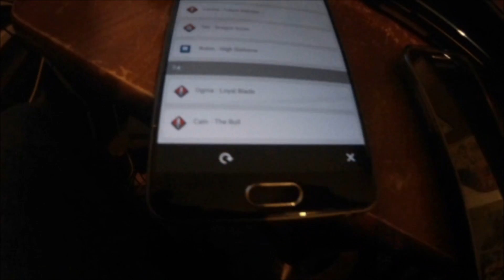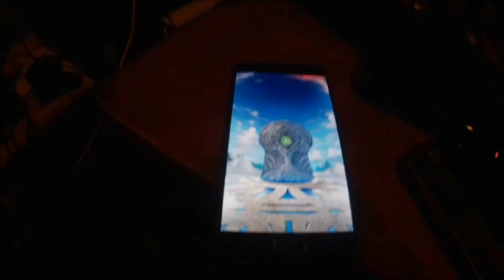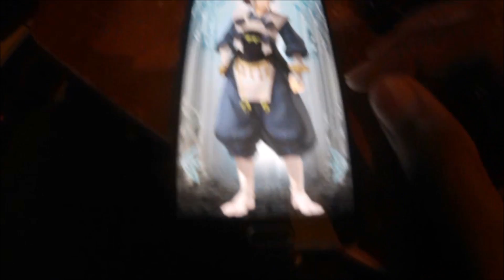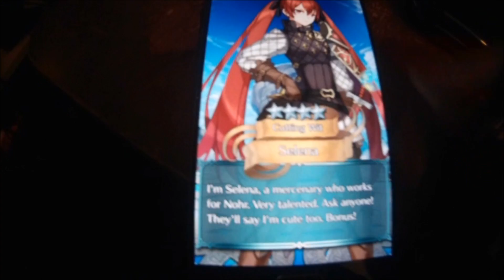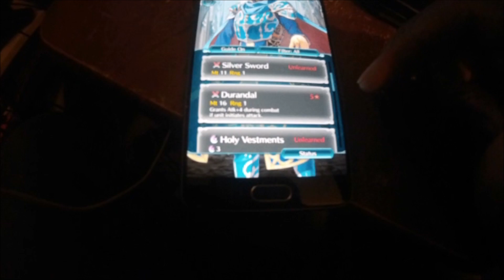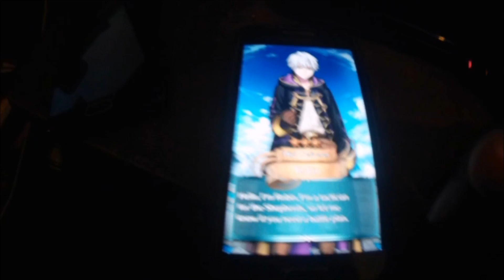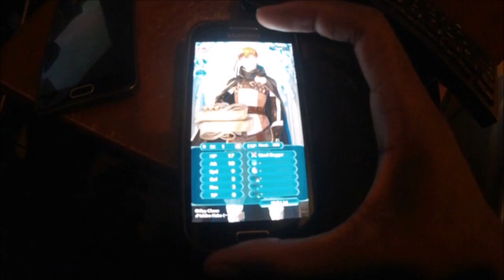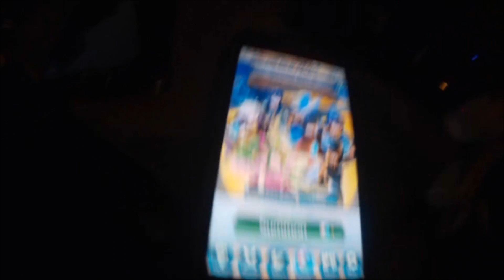Fire Emblem HEROES: Not So Powerful Pulls #2